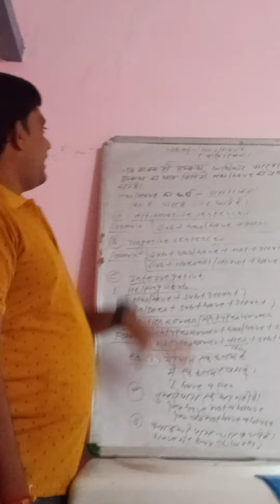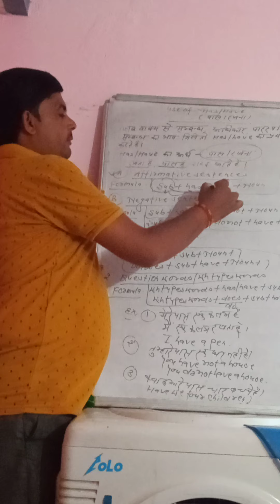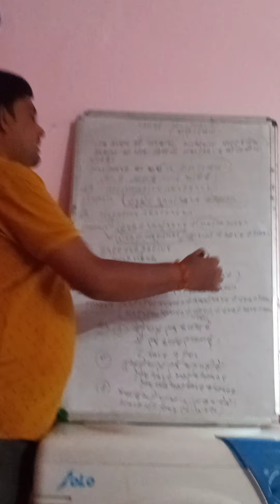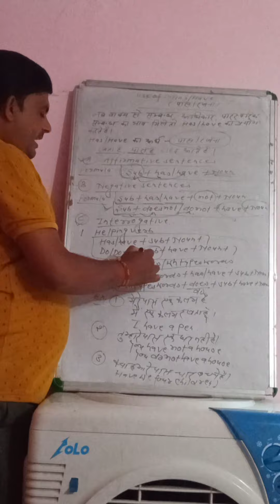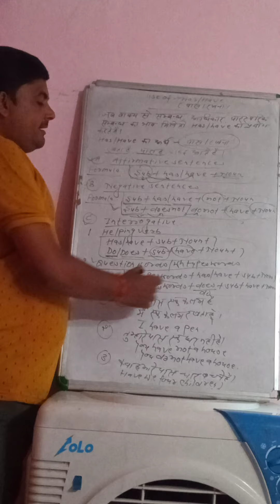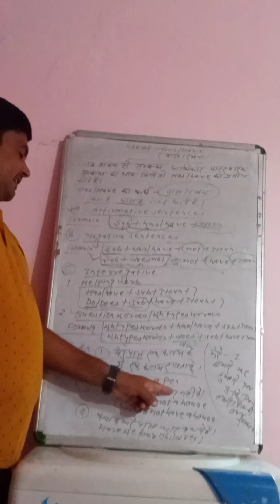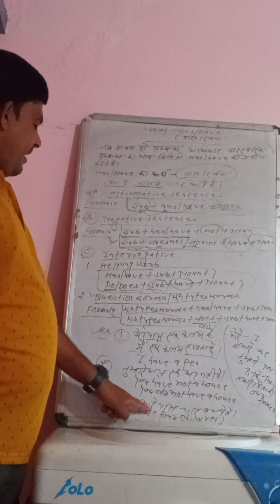1 August 2021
Translation